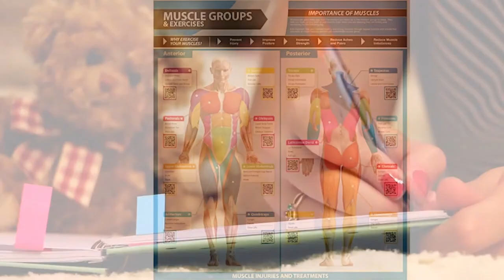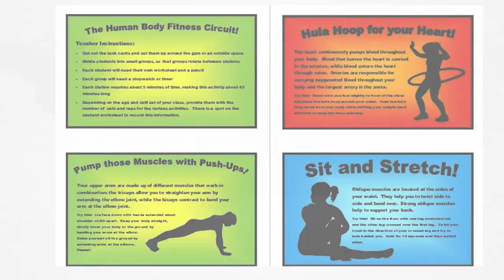Spartan Spotlight - Virtual PE at Stafford Middle School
During the pandemic, all extracurricular activities have made their mark virtually.  In our Spartan Spotlight this week, we discovered how SMSD's physical education class did the exact same thing.  Produced by Raquel Sims and broadcast October 9th, 2020 on Stafford METV.